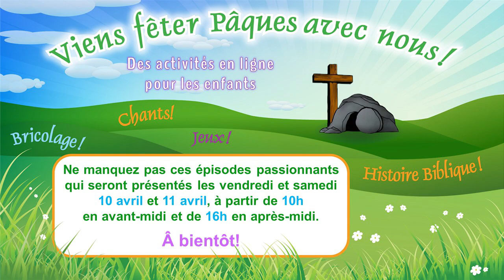Annonce Fête formidable de Pâques